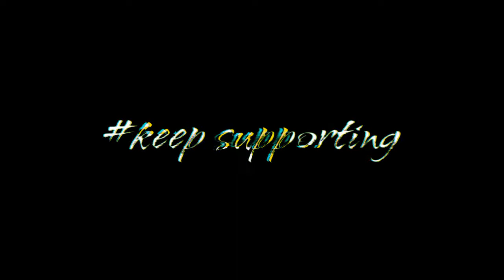Chatra Samwad Program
Part time Vlogger 😉